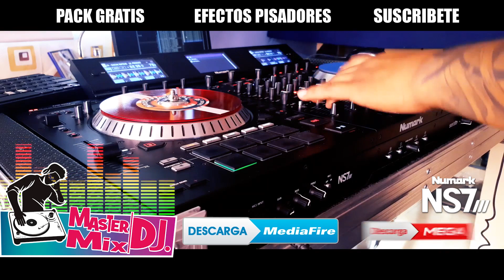PACK CHICHA RÁPIDA VOL 2┃Mastermixdj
COMPARTIMOS PACKS EN LAS TRANSMISIONES EN VIVO
FACEBOOK OFICIAL
Pack gratis cortesía de JL PRODUCER
▶Descarga todos los temas en versión remix

[-ิ_•ิ]【 Sigue nuestra pagina oficial 】[-ิ_•ิ]